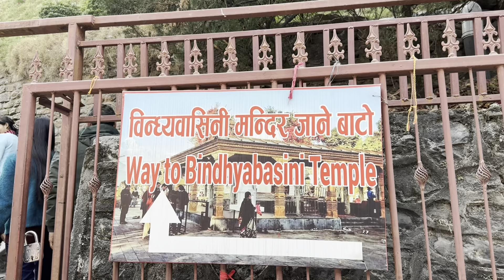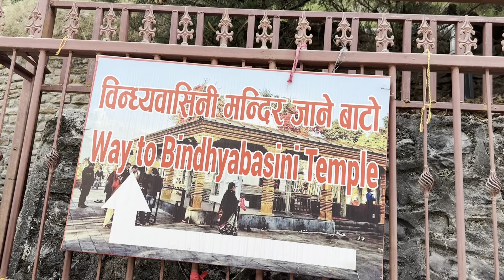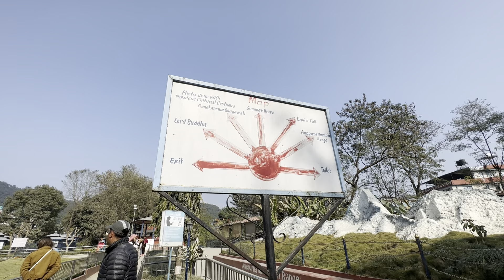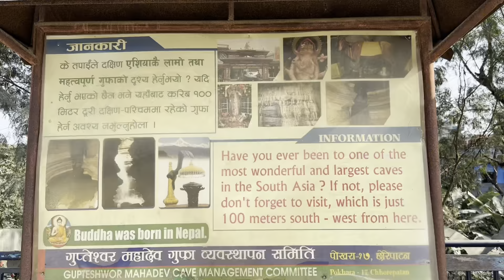pokhara adventure || pokhara sightseeing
Thanks for your outstanding support

￼ This video is only for adventurous, bungee, jumping in Pokhara, explore the Pokhara, which side scenes, Pawa Lake and other another side. Since